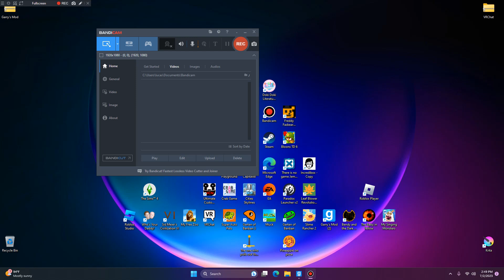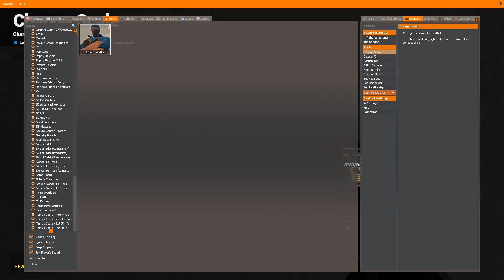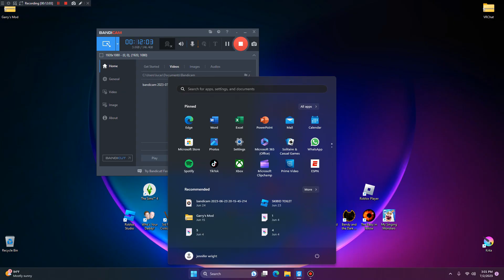the fazbears part 1